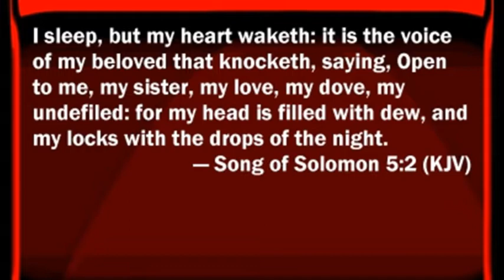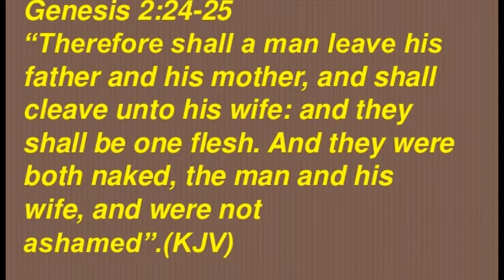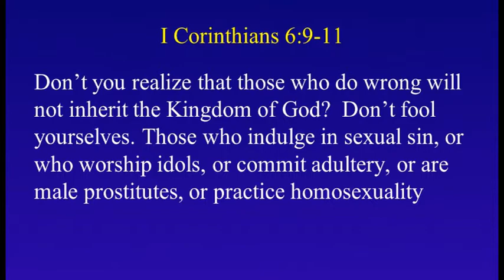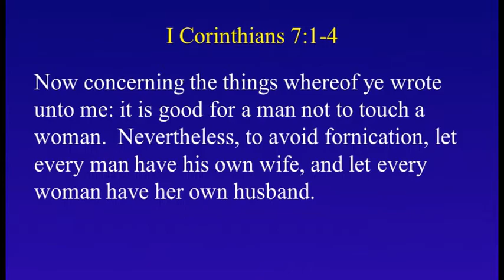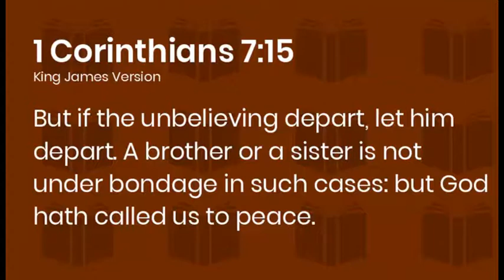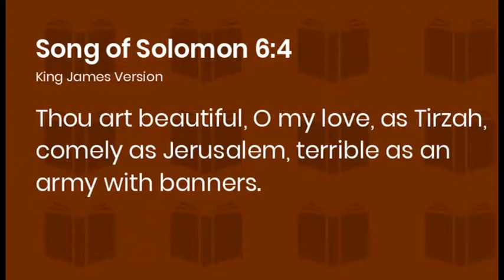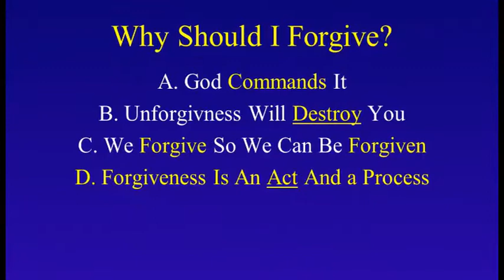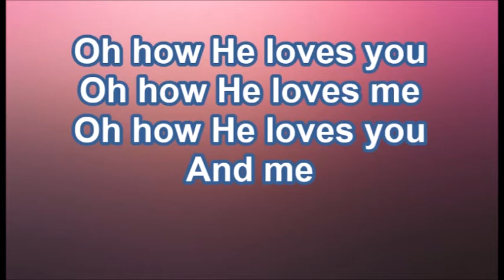"Love, Marriage Problems and How to Solve Them" | New Hope Olympia | Weekly Messages